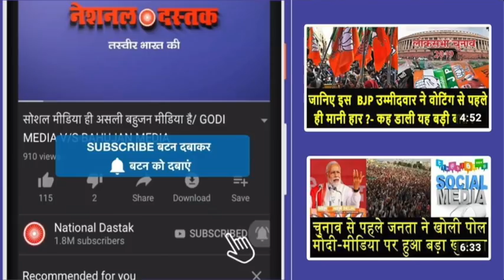जयपुर बंद की पहली तस्वीर/DALIT WOMEN RAPE PROTEST ON JAIPUR